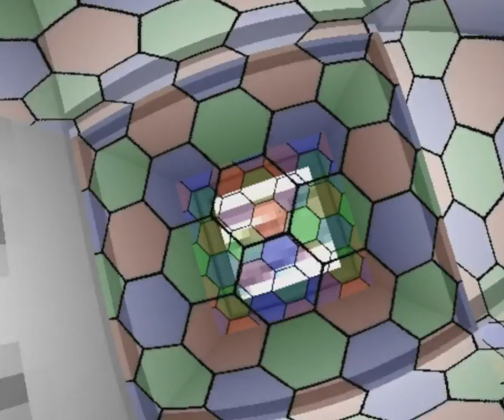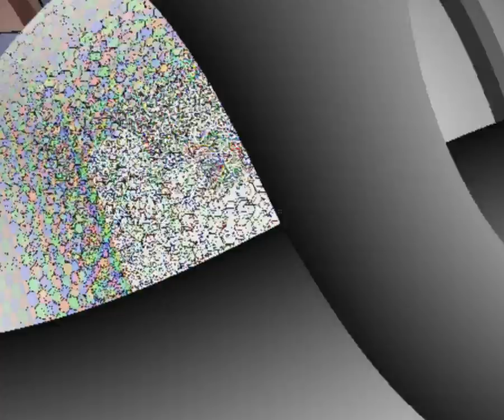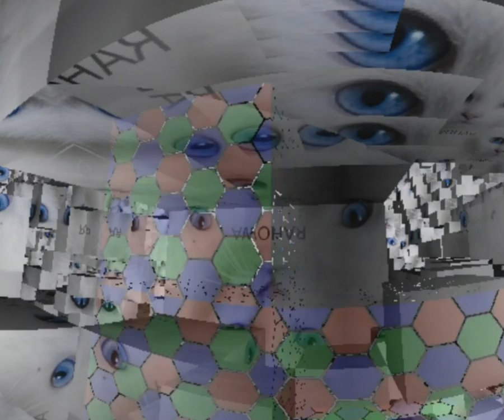hexglass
if u do u won't like it